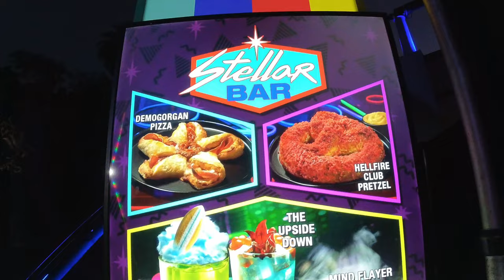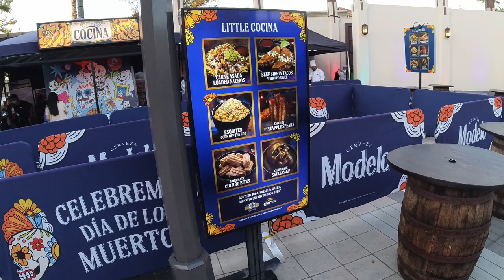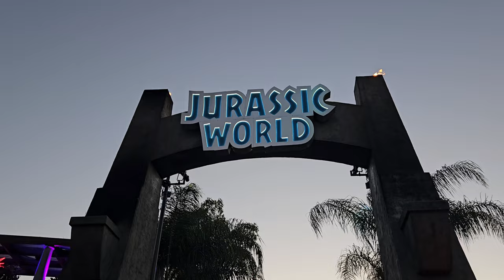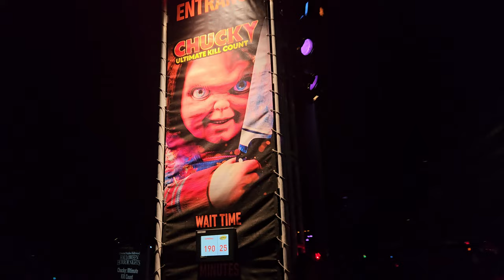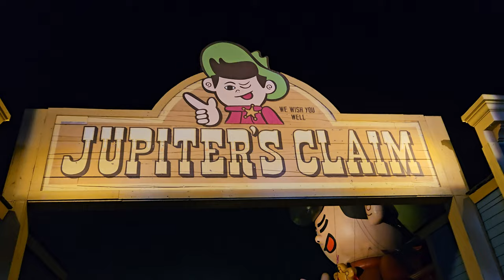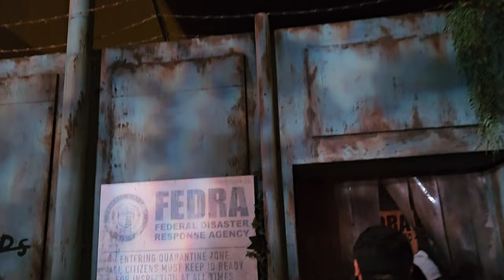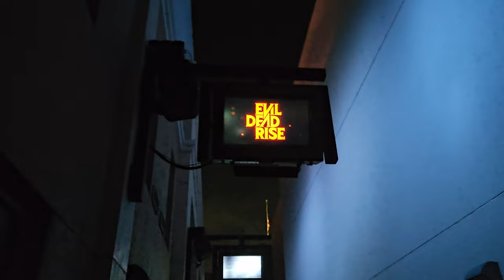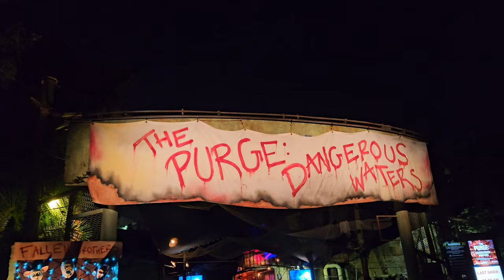Our first visit to Halloween Horror Nights Hollywood 2023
Come on our journey to visit Halloween Horror Nights at Universal Studios Hollywood! Experience the sights, sounds and food of HHN Hollywood!
Chapters:
00:00 - Introduction
01:07 - Food - Little Cocina
01:57 - First House
02:26 - Jurassic World
02:45 - Holidayz in Hell Review
03:15 - Death Eaters
04:54 - Ghotz Scare Zone
05:18 - Dia De Los Muertos area
05:55 - Stuff So Far
06:30 - Start of Terror Tram
06:38 - Monsters Unmasked & Chucky
07:12 - Terror Tram Motel de las Cucarachas
08:20 - Terror Tram Norman Bates house
08:28 - Terror Tram Spider Alley
08:49 - Terror Tram crashed airplane
09:23 - Terror Tram Colony
09:46 - Terror Tram Jupiter's Claim
10:48 - The Last of Us & The Exorcist
11:25 - Toyz Scare Zone
11:57 - Stranger Things & Evil Dead Rise
12:20 - El Terror De Las Momias scare zone
13:03 - Monstruos
13:17 - Finished Houses
14:15 - The Purge: Dangerous Waters
17:46 - The Purge review
18:15 - End of night thoughts